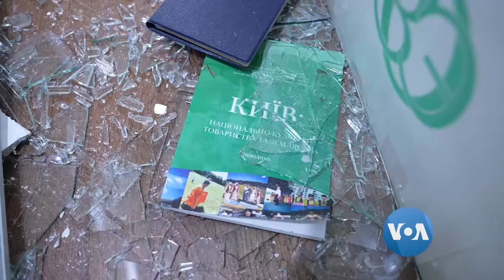ရုရှားဒုံးကျည်ကြား အသက်ရှင်ကျန်ရစ်သူများ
၂၀၂၄ နှစ်ဆန်း ဇန်နဝါရီလ အစောပိုင်းမှာပဲ ရုရှားဒုံးကျည်တိုက်ခိုက်မှုကြောင့် ယူကရိန်းနိုင်ငံ Kyiv မြို့မှာ လူနေအဆောက်အအုံတွေထိခိုက်ပျက်စီးခဲ့ရသလို အနည်းဆုံး လူ ၂ ဦးသေဆုံးပြီး ၅၀ ဒဏ်ရာရခဲ့ပါတယ်။ ဒီအကြောင်း VOA သတင်းထောက် Anna Kosstutschenko  သတင်းပေးပို့ထားတာကို မမြသဇင်အောင် ပြောပြပါမယ်။